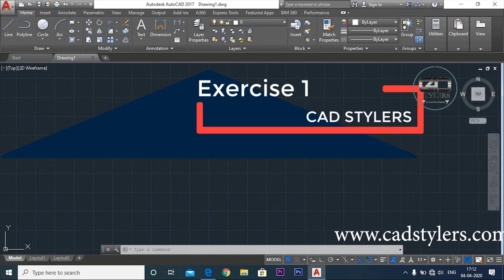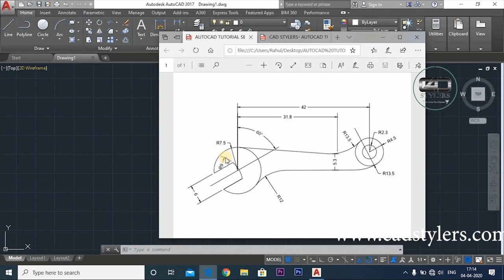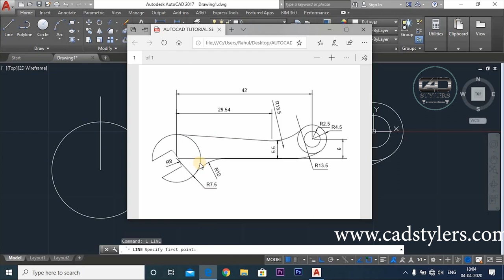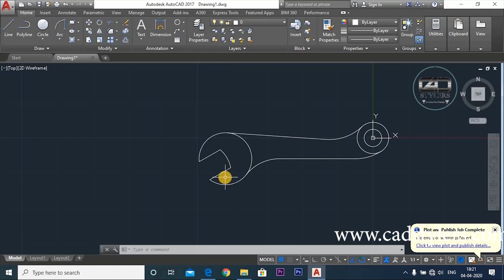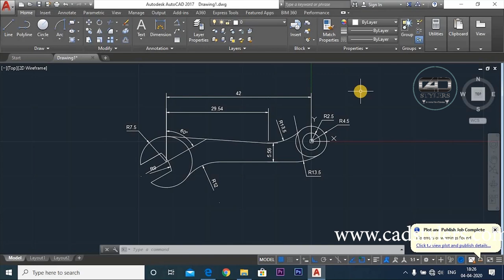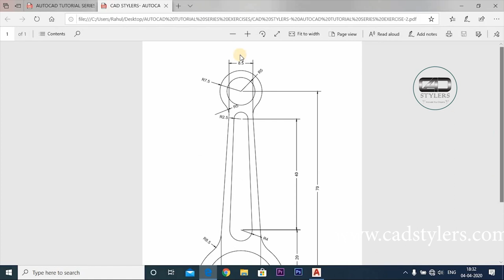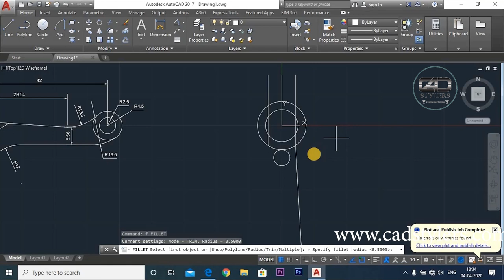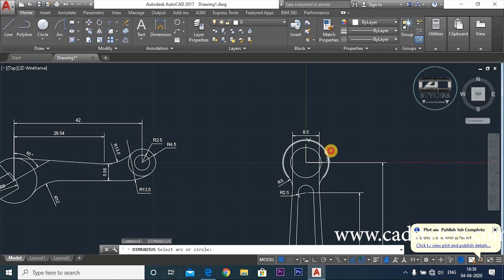HOW TO MAKE 2D DRAWING IN AUTOCAD I EXERCISE 1I [AUTOCAD TUTORIAL SERIES] [CAD STYLERS]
AutoCAD Tutorial Series is the Best learning channel in AutoCAD 2D as well as AutoCAD 3D.
This video is for AutoCAD beginners.
In this video, you will learn in AutoCAD 2D-
How to Read AutoCAD 2D Drawing.
Things Required to make any 2D Drawing in AutoCAD 2D.
This video is very helpful for those who are beginners in AutoCAD and want effective learning.
This video also shows you how to take Dimensions in AutoCAD 2D.
You can find all your solutions here in AutoCAD 2D.
How to plan your drawing strategy, so that you can make your drawings very easily.

CAD-CAM CAE INTRODUCTION|| USEFUL TECHNOLOGIES MUST KNOW TO EVERY MECHANICAL ENGINEER